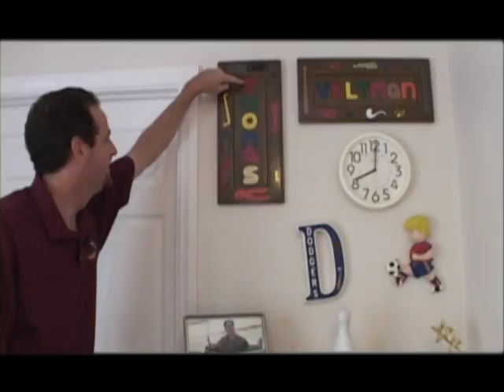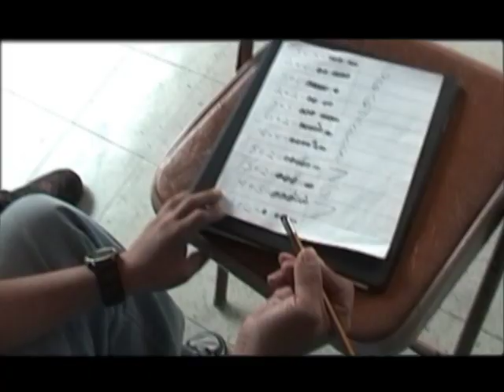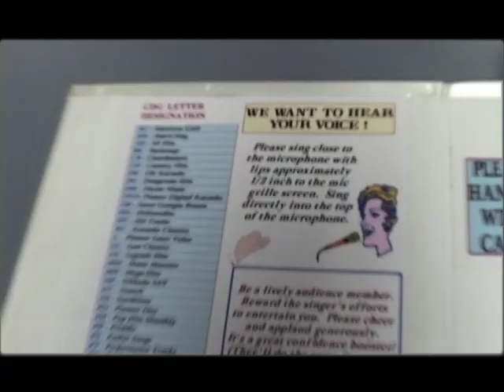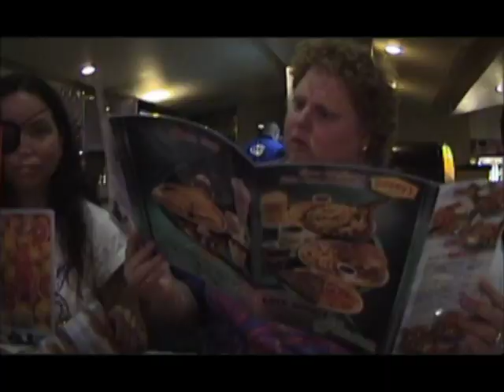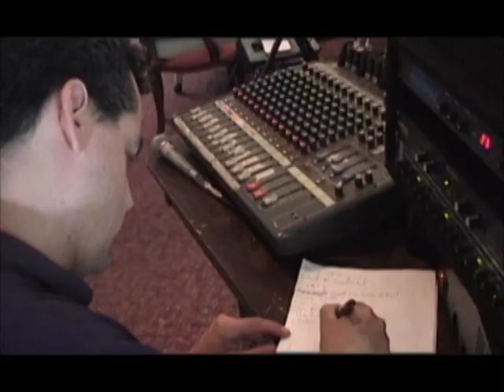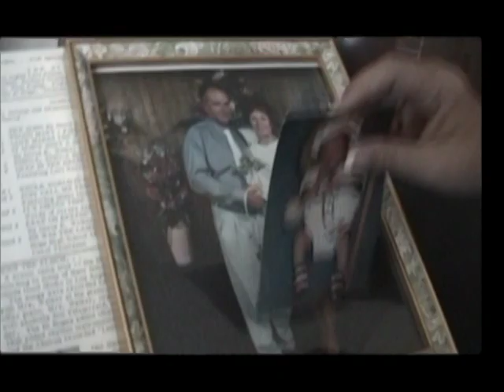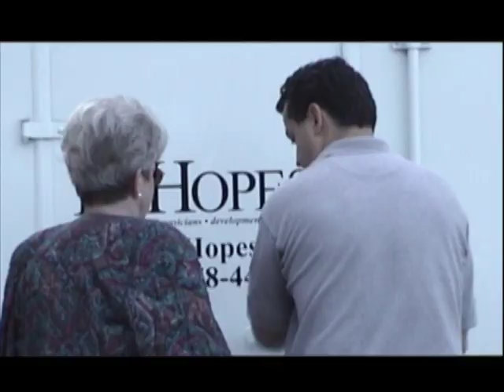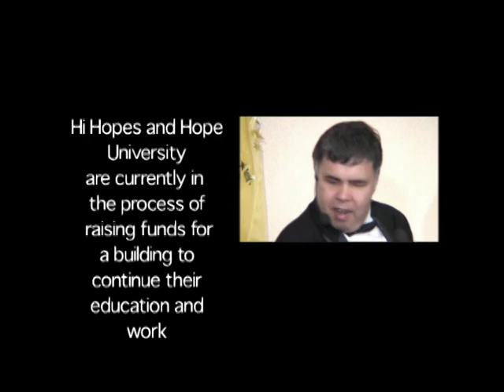Here Come the HI HOPES!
A musical documentary and personal portrait of the unusually talented developmentally challenged singers and musicians of the HIGH HOPES school and organization...their concerts and personal lives...this is an extraordinary experience.

Acclaimed for their musical exuberance and dynamics, Hi Hopes' members include three musical savants.

Once you hear and see them, you will never forget!

PRODUCED BY ROBERT VIHARO AND PAIGE OLSON
DIRECTED BY ROBERT VIHARO

Documentary Run time 80 minutes

color • 2005